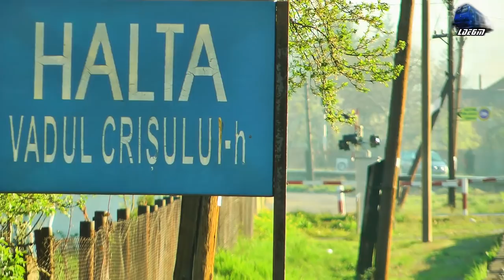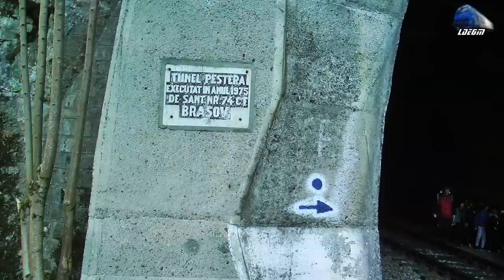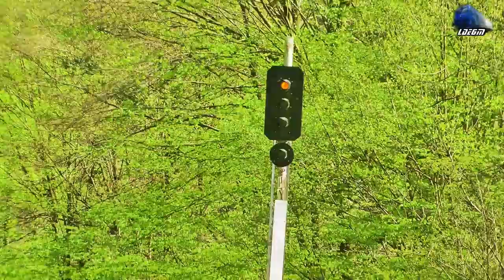Trenurile Primăverii/Spring Trains in Defileul Crișului Repede Canyon - 16 April 2019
1:R15852 - Oradea - Cluj Napoca - Automotor Duewag~BR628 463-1 IRC/DB Regio
2:R3074 - Oradea - Cluj Napoca - Automotor Sageata-Albastra~Desiro VT642 DMU RO-SNTFC
3:IR15031 - Cluj Napoca - Oradea - Automotor VT624 Diesel Triebwagen/DMU RO-TFC
4:IR144-1"Transilvania" - Cluj Napoca - Wien Hbf. - Teodora~GM 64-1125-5 RO-SNTFC
5:R15853 - Clj Napoca - Oradea - Automotr Duewag BR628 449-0 IRC/DB Regio
6:R3073 - Cluj Napoca - Oradea - Automotor Sageata-Albastra~Desiro VT642 DMU RO-SNTFC
7:IR1834 - Timisoara Nord - Iasi - Jimmy Tricolor 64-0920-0 RO-SNTFC
8:IR15033 - Cluj Napoca - Oradea - Automotor VT614 Diesel Triebwagen/DMU RO-TFC
9:IR15034 - Oradea - Cluj Napoca - Automotor VT614 Diesel Triebwagen/DMU RO-TFC
10:IR367-1"Harghita" - Budapest Keleti - Brasov - Teodora~GM 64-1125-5 RO-SNTFC
11:IR15855 - Cluj Napoca - Oradea - Automotor Duewag BR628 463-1 IRC/DB Regio
12:IR15854 - Oradea - Cluj Napoca - Automotor Duewag BR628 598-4 IRC/DB Regio
13:IR1535 - Cluj Napoca - Oradea - Automotor Sageata-Albastra~Desiro VT642 DMU RO-SNTFC
14:R3644 - Oradea - Piatra Craiului - Automotor Sageata-Albastra~Desiro VT642 DMU RO-SNTFC
15:IR15036 - Oradea - Cluj Napoca - Automotor VT624 Diesel Triebwagen/DMU RO-TFC
16:Transferoviar Grup Freight Train/Marfar/Guterzug - 060-DA/LDE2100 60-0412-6 RO-TFG
17:IR366-1"Harghita" - Brasov - Budapest Keleti - Jimmy Tricolor 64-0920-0 RO-SNTFC
18:R3076 - Oradea - Cluj Napoca - Automotor Sageata-Albastra~Desiro VT642 DMU RO-SNTFC
19:R3645 - Piatra Craiului - Oradea - 2x Automotoare Sageata-Albastra~Desiro VT642 DMU RO-SNTFC

16 April 2019